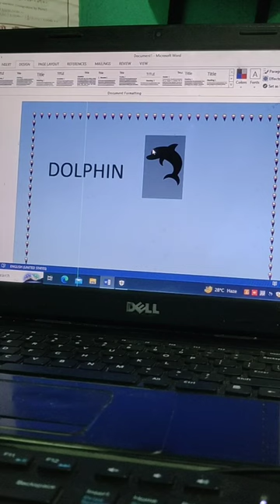Dolphin & Catchy Symbol Magical Tricks in Ms Word